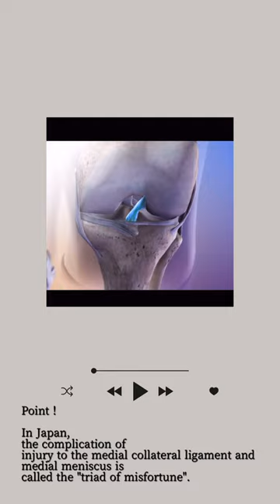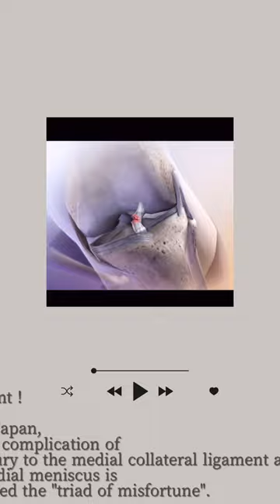About anterior cruciate ligament tears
治療の根拠性や、健康情報の最新研究結果などをまとめたサイト
KeiS a medical professional

また、限られた範囲で出張トレーナーも承っています。
上記サイトから問い合わせください。

A website that summarizes the rationale for treatment and the latest research findings on health information.

We also offer on-site trainer services within a limited range.
Please inquire through the above website.
ーーーーーーーーーーーー.